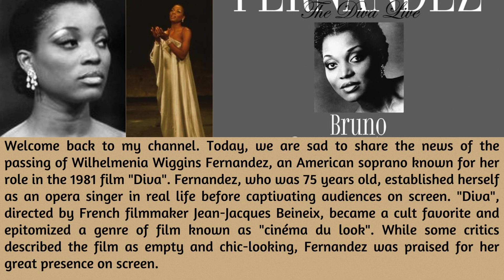Remembering Wilhelmenia Wiggins Fernandez: A Tribute to a Legendary Soprano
In this video, we pay tribute to the legendary American soprano Wilhelmenia Wiggins Fernandez, known for her iconic role in the 1981 film "Diva." Sadly, Fernandez passed away on February 2, 2024, at the age of 75. With her captivating presence on screen and powerful operatic performances, she left a lasting impact on audiences around the world.

Born in Philadelphia, Fernandez began her musical journey at a young age and went on to receive formal training in the art of opera. Her breakthrough role in "Diva" catapulted her to international fame, showcasing her talent and versatility as a performer. From her operatic debut in Porgy and Bess to her acclaimed performances in Carmen and Aïda, Fernandez's career was marked by passion and dedication to her craft.

Despite her success on the big screen, Fernandez continued to enchant audiences on stage, earning accolades for her performances in various productions. Her rendition of "Ebben? Ne andrò lontana" from La Wally remains a standout moment in cinematic history, further solidifying her status as a true icon in the world of opera.

Throughout her career, Fernandez traveled the globe, sharing her gift of music with audiences far and wide. Her legacy lives on through her recordings, television appearances, and unforgettable performances that continue to inspire and captivate music lovers to this day.

Join us as we remember and celebrate the life and legacy of Wilhelmenia Wiggins Fernandez, a trailblazing soprano whose voice will forever resonate in the hearts of those who had the privilege of experiencing her artistry. Rest in peace, Wilhelmenia. Your music will always be remembered.